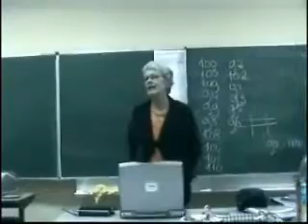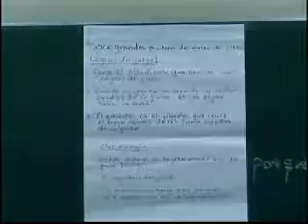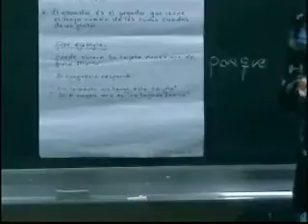Ultimas presentaciones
Cora, Jan, Tine